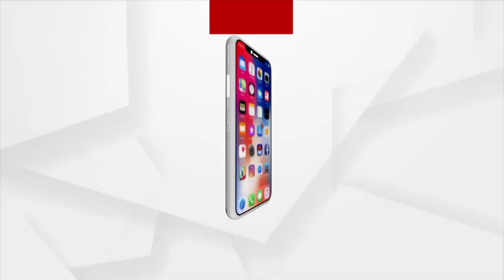ବର୍ବରତାର ସବୁ ସୀମା ଟପିଗଲା ବୋହୁ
Daughter in law thrashing mother in law caught on camera in Balangir district.